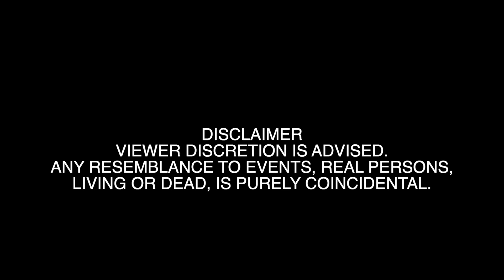Cyrus Opens Up on Alcoholism ft. Cyrus Broacha | AMF Clips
In this clip from the AMF podcast with Cyrus Broacha, we discuss the beginning of the alcohol journey, being an extreme personality and the quitting story.

Support the Podcast. Become an AMF Patron

Edited by - Gaurang Bailoor (@Tadpatri Talkies)
                   Dhritiman Kakati  (@dhritimankakati_)

Artwork - Annie Hazarika (@annie_hazarika)

Sound Mixing & Mastering by Varun Patil (@varoonmarooned)